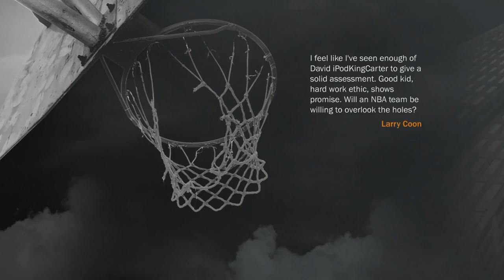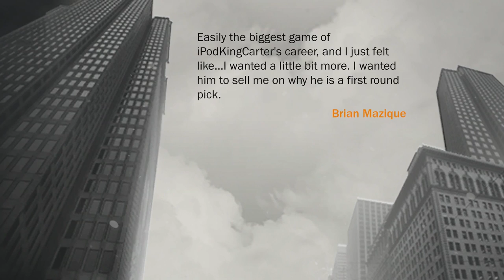NBA 2K17 MyCAREER Gameplay - MY CHICK BAD! COLLEGE NATIONAL CHAMPIONSHIP GAME (THE PRELUDE EP 6)